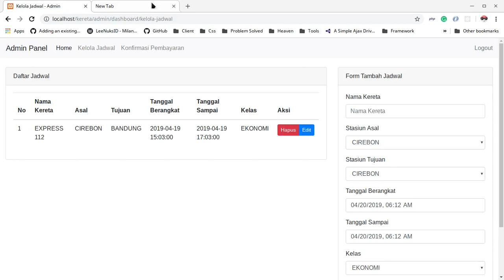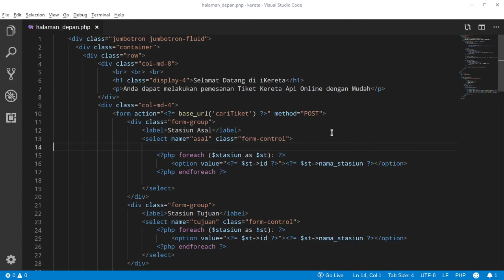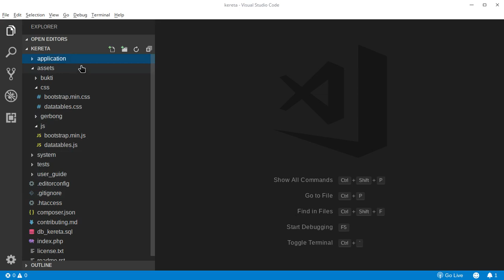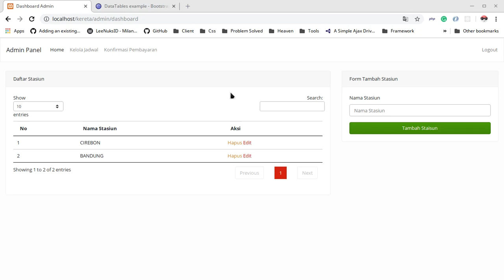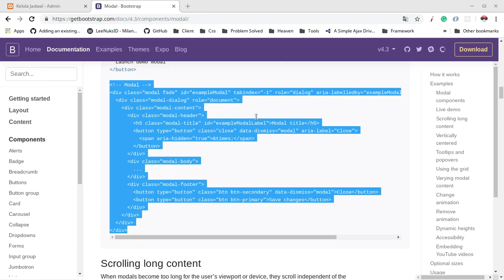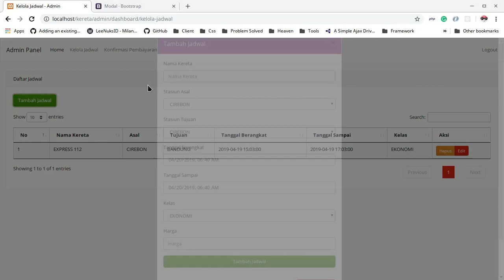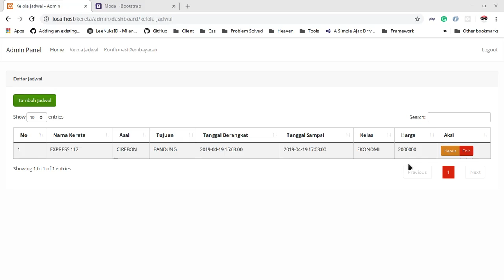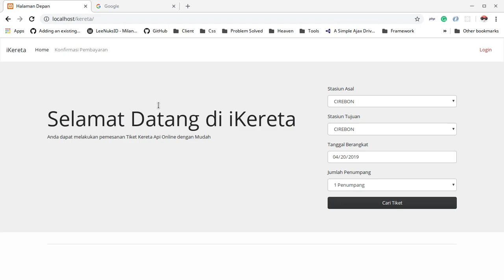Tema, Plugin Tabel, dan Tampilan Admin - PEMESANAN TIKET KERETA API CODEIGNITER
Assalamualaikum Wr.Wb.

Terdapat beberapa kesalahan sistem pada Video sebelumnya, kali ini saya ingin mencoba memperbaiki Sistem Tersebut..

Jika ada yang ingin ditanyakan, silahkan tanyakan di kolom komentar.

Kurang lebih Mohon Maaf

Terima Kasih